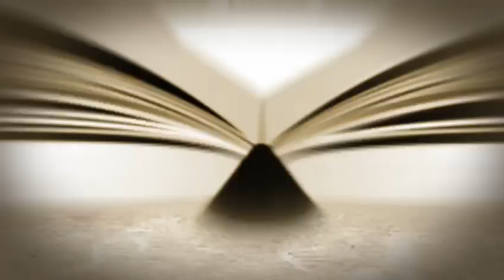Invitan a actividades culturales de Atlixco 2022